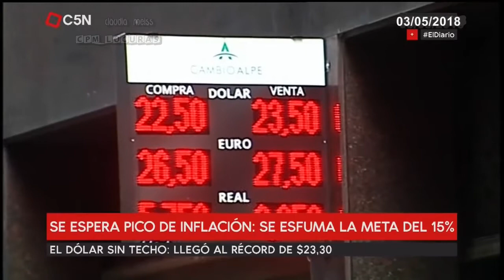Economía sin rumbo .Análisis de Emanuel Álvarez Agis junto al equipo de El Diario - 03.05.2018 C5N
En el día que el dólar pasó los $23, "Forbes" dice que  podría ser hora de irse de argentina, el Central sigue subiendo las tasas y soltando reservas,Peña hace gala de su cinismo y habla de aumento de  venta de autos, la vocera oficial del gobierno informa  al país que el temor mundial es que vuelva el kirchnerismo ...(demasiado para un solo día), la banda insiste y  garantiza que esta historia,continuará.

Víctor Hugo Morales,Iván Yargrodsky,Luciana Rubynska,Julia Strada y Emmanuel Álvares Agis analizan el tema del día .
El Diario, programa emitido el 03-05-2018 por C5N